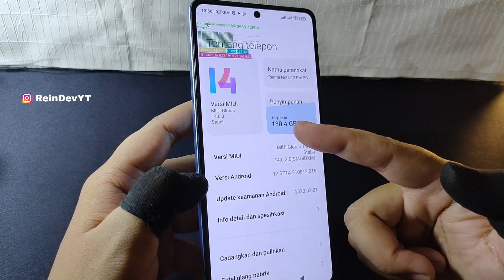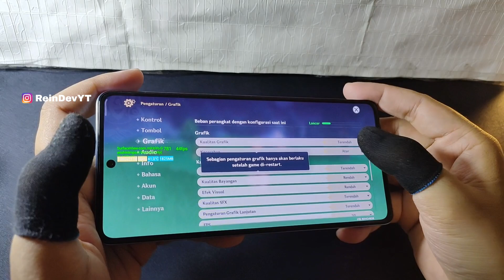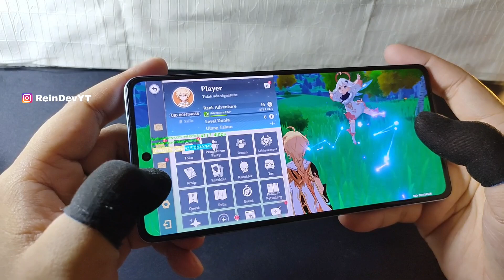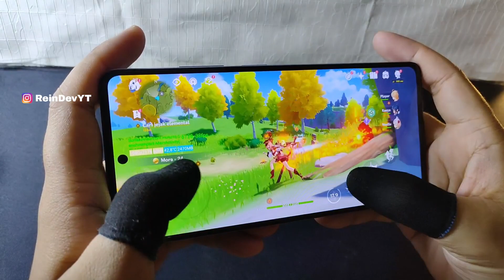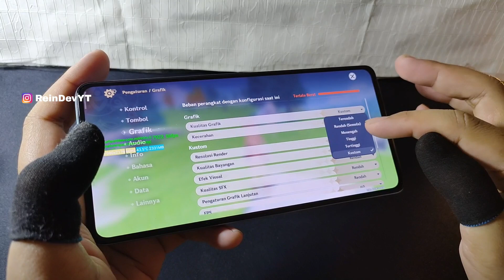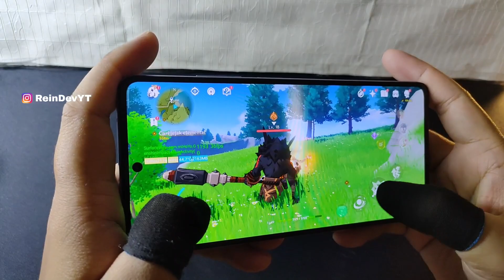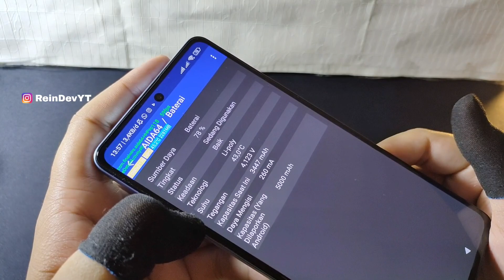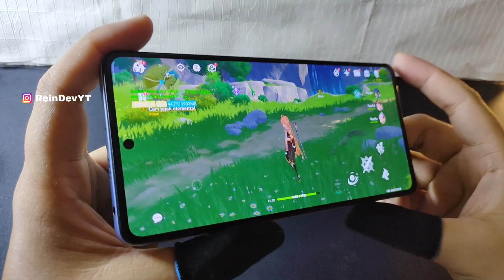Review Redmi Note 12 Pro 5G Genshin Impact Terbaru ! Miui 14.0.3 Lancar ?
Reindev Review YT